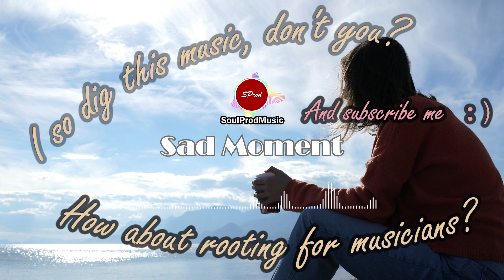Sad Moment - SoulProdMusic, Copyleft Music, Free Background Music, Music Library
!! SoulProdMusic !!